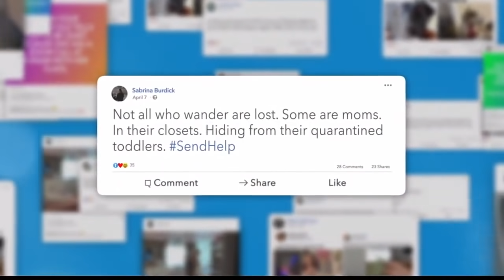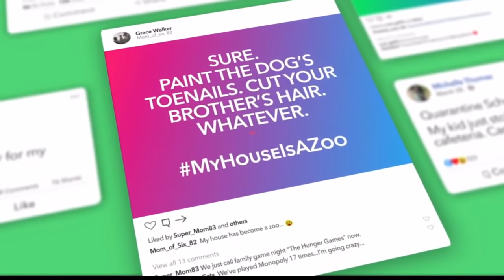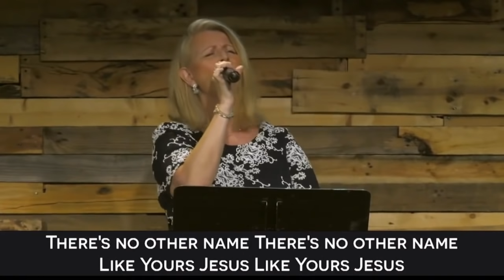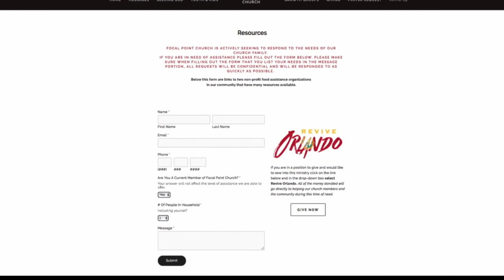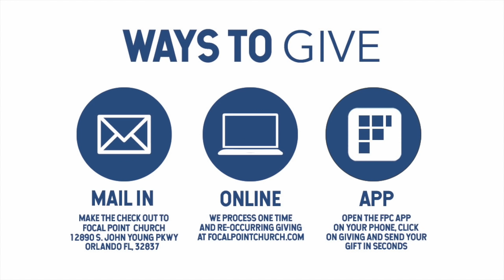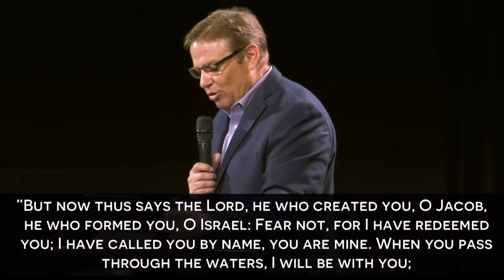What Now? Part 4 | Pastor Mark Daniel | May 10, 2020